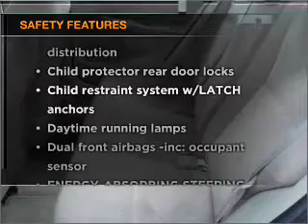2009 Toyota Corolla - Manheim PA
Year: 2009
Make: Toyota
Model: Corolla
Trim: LE Sedan 4D
Engine: 4 cylinder 1.8 liter
Transmission:
Color: Gold
Mileage: 14519
Address:
14 Anthony Drive